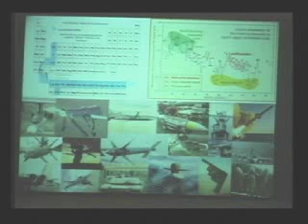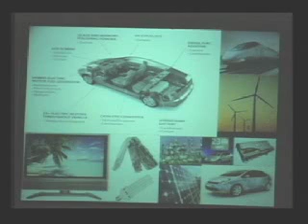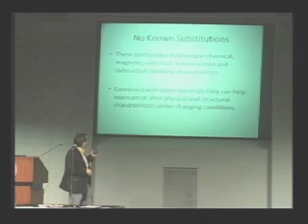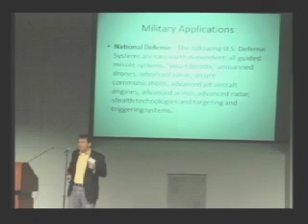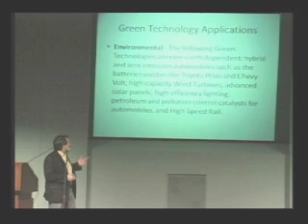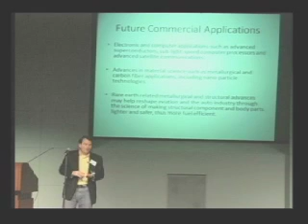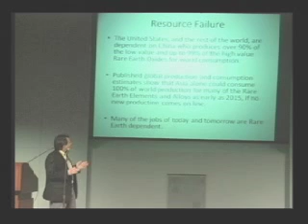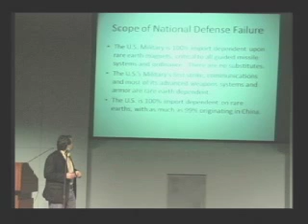Jim Kennedy-Rare Earths_Part 1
Part 1 Rare Earth Oxides
Thorium Energy Alliance Speaker Jim Kennedy gave an eye opening talk about the Rare Earths.
The state of the Rare Earth Markets are controlled by the Chinese producers of the strategic materials.
There is effectively only one producer of these important materials.
The world needs a second Rare Earth Refinery or there will be no Thorium Energy